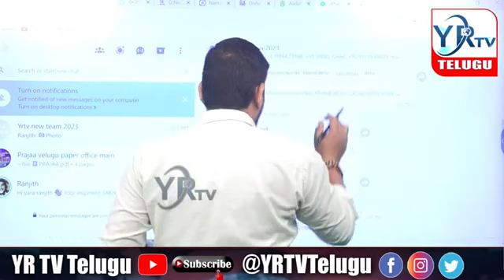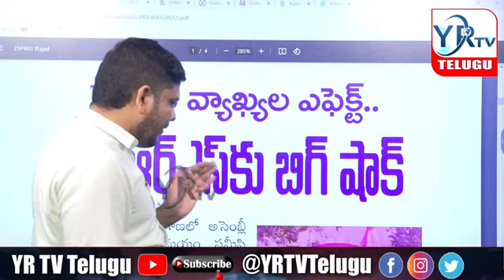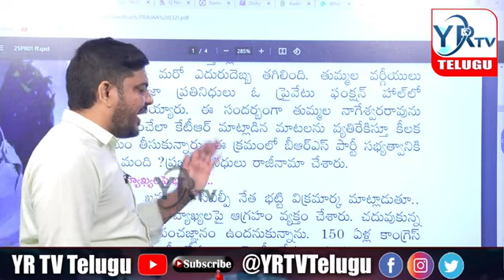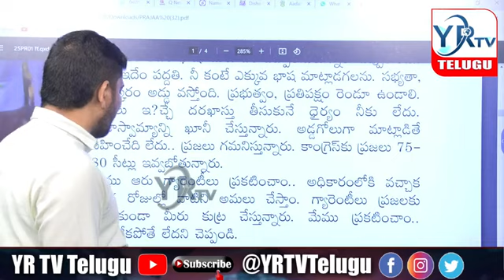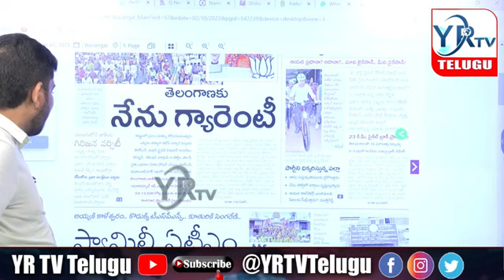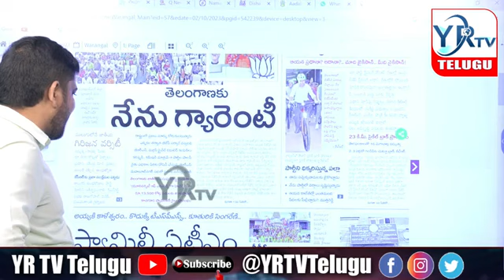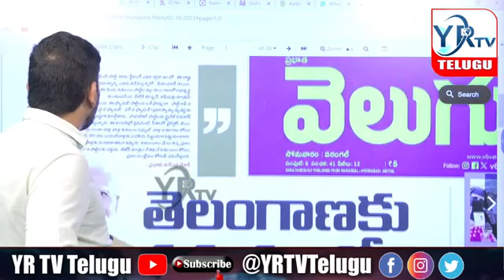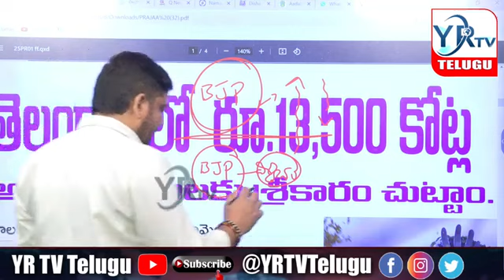Praja Velugu News Paper | Today's Top News Headlines | 2-10-2023|| YR TV Telugu